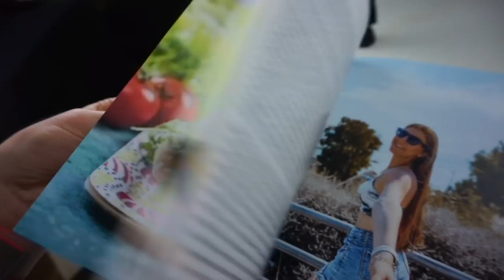VLOG #110 ✨ Haut-Update & 3. Akne Behandlung (Needling) 😬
Ihr könnt mein Kochbuch vorbestellen 😍